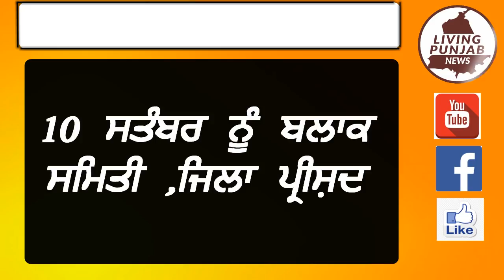Breaking News :- ਪੰਚਾਇਤੀ ਚੋਣਾਂ ਦਾ ਹੋਇਆ ਐਲਾਨ || Gram Panchyat Elections Declared||Living Punjab News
ਪੰਚਾਇਤੀ ਚੋਣਾਂ ਦਾ ਹੋਇਆ ਐਲਾਨ ਪੰਚਾਇਤ ਸਮਿਤੀ ਅਤੇ ਜਿਲ੍ਹਾ ਪ੍ਰੀਸ਼ਦ ਦੀਆਂ ਚੋਣਾਂ 10 ਸਤੰਬਰ ਨੂੰ ਜਦਕਿ ਪੰਚਾਇਤਾਂ ਦੀਆਂ ਚੋਣਾਂ 30 ਸਤੰਬਰ ਨੂੰ ਹੋਣਗੀਆਂ।